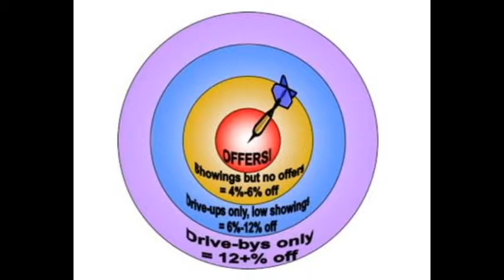Part 2 - 5 Ways Sellers Can Lose Money - #2 - Improper Pricing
Pricing your home correctly is essential to netting the most.  You want to price within 3% of the market.  Fair Market Value.

The first 14 days on the market you will get the most showings on your home.  After 30 days on the market the home becomes stale and buyers begin to think, "What is wrong with the home?"  When you overprice you will not get the traffic through the home initially, allowing the home to sit on the market.  Even if the home is only $10,000 overpriced it will drastically reduce the number of buyers coming through the door.

After the house has sat on the market, that is when you are going to get low-ball offers.  Ultimately, you will end up accepting less than if you would, had you priced it right from the beginning.

If you want to net top dollar for your home, consult The Swain Team.  We guarantee we can net you top dollar for your home.

If you have a real estate topic that you would like to learn more about, please contact The Swain Team – we are happy to help!